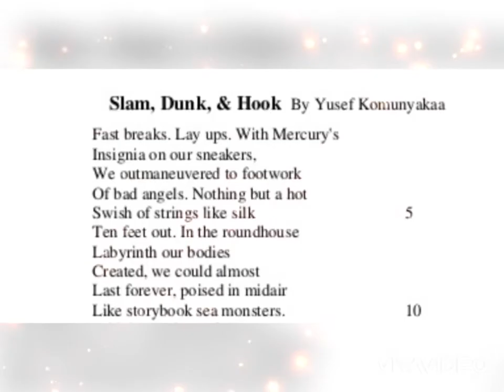Mr. Rydel reads “Slam Dunk and Hook”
Mr. Rydel reads a popular poem featuring basketball as it subject. In "Slam Dunk and Hook" Yusef Komunyakaa addresses the various aspects of basketball his equity written poem.  This poem feature no rhyme scheme, in an effort to get the reader to connect to the poem in a deeper way. The poem features various types of figurative language.